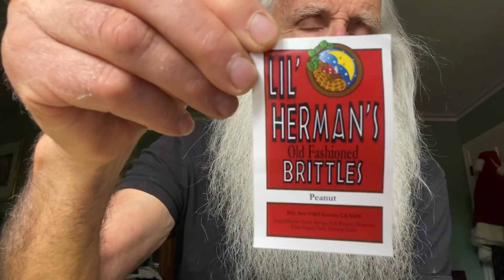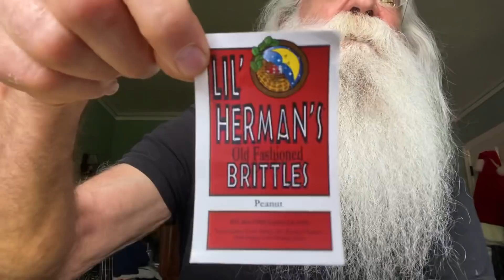517. Herman Matthews ....